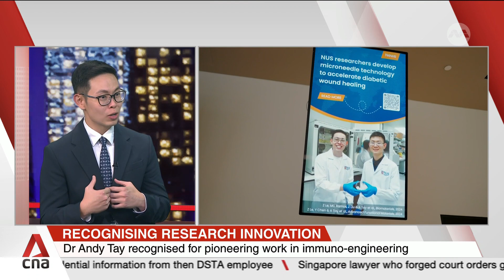8 recognised at this year's President's Science and Technology Awards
Eight leaders and innovators have been recognised at this year's President's Science and Technology Awards. The fields of work include mosquito-borne viruses, cancer and advanced semiconductor tech. CNA speaks to two of the recipients - Professor Lisa Ng, Executive Director of the A*STAR Infectious Diseases Labs, and Dr Andy Tay, Presidential Young Professor from NUS Biomedical Engineering.